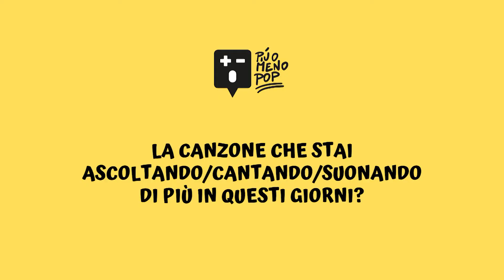VOCI DALLA QUARANTENA - Karamu Afro Collective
13 domande in 50 secondi, ecco l'intervista ai Karamu Afro Collective